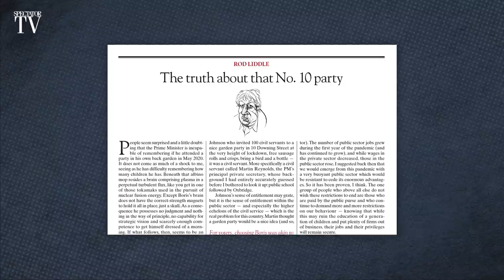Rod Liddle: Why Boris Johnson is 'of no use anymore' | SpectatorTV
Katy Balls speaks to Rod Liddle and James Forsyth about whether the Prime Minister can get past the damning revelations about No. 10 parties, or whether his time in office could soon be over.

Jill Rutter, a senior fellow at the Institute of Government, also joins the show. What will Sue Gray, the civil servant tasked with investigating No. 10 parties, say?